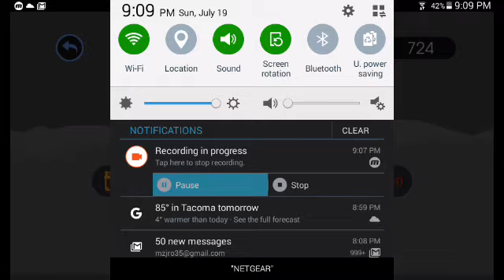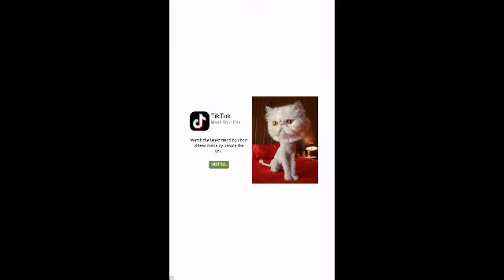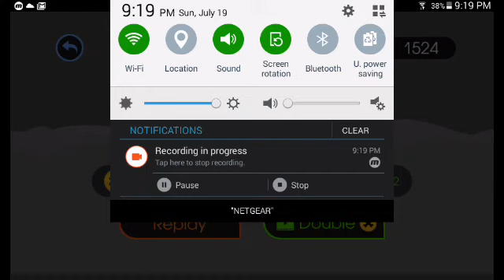Stick man dismount